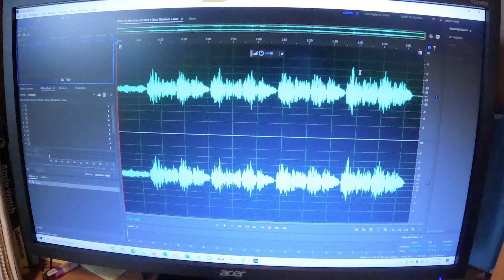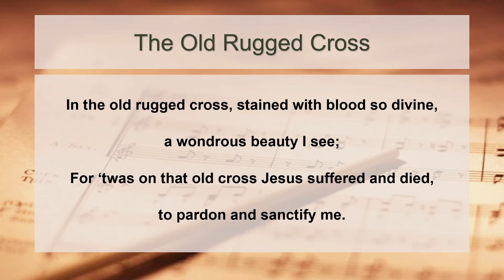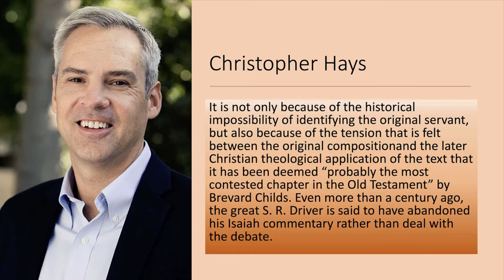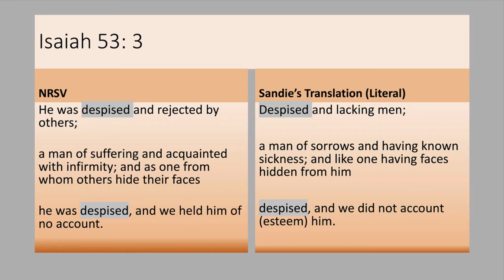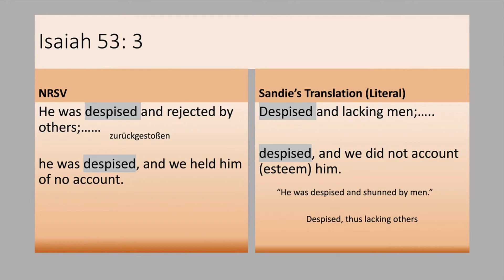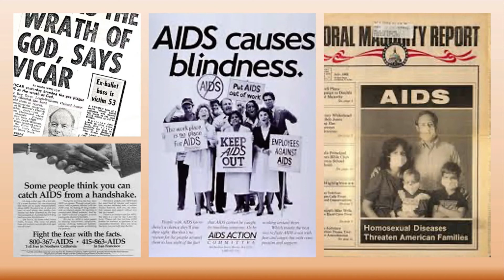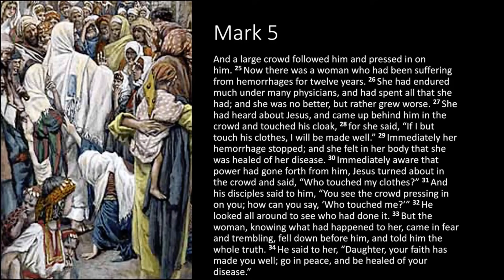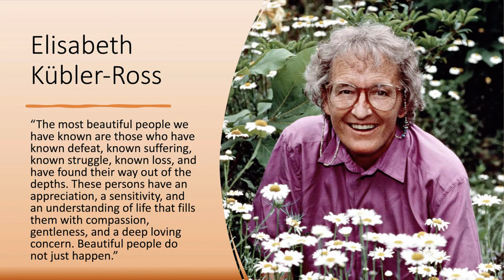"Dreaming Big: Constructing Hope" - Week 7- Combined Adult Classes: Agape & YMBC - March 21, 2021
Professor Sandie Gravett continues with her series on: Dreaming Big, Constructing Hope: Lessons from Isaiah 40-55.
This series will explore some of the most beautiful prophetic texts ever uttered.  Known for the ability to envision hope in times of despair and to inspire people to embrace the future in difficult times, the words of this prophet can still inspire us to do the same today.